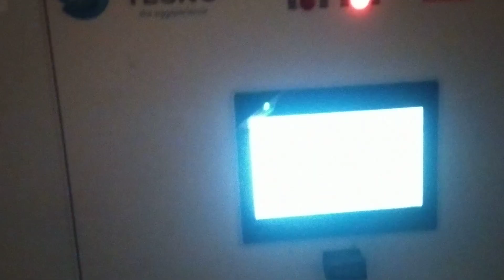KANDANG AYAM PETELUR FULL SISTEM OTOMATIS || Closed House